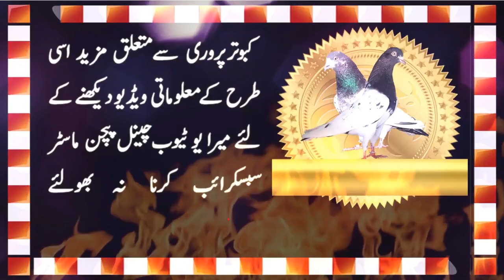Mian Ijaz @ Ustad Kali Pigeon Loft Teddy Pigeons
Friends, watch some superb teddy pigeons from Mian Ijaz Pigeon loft. Qualiy pigeons with good result.